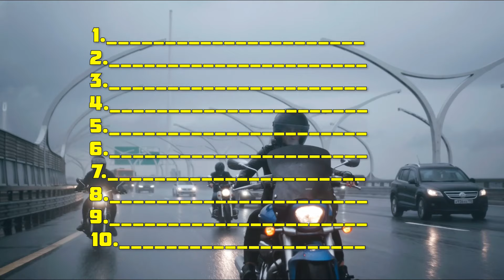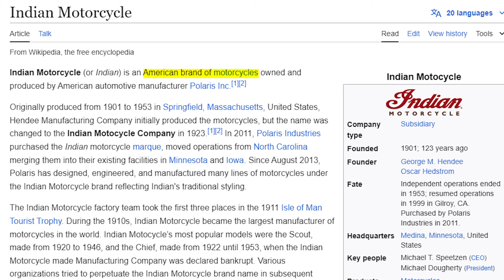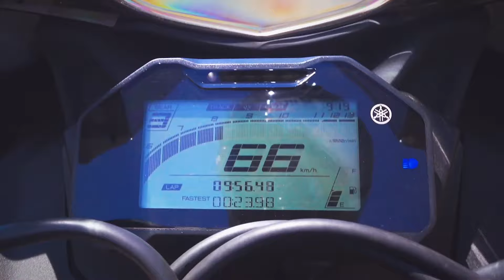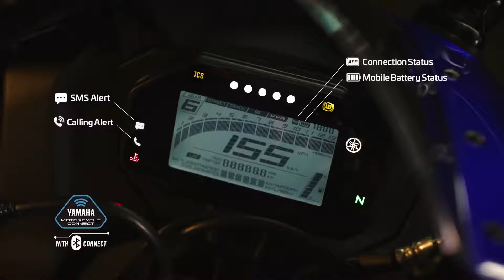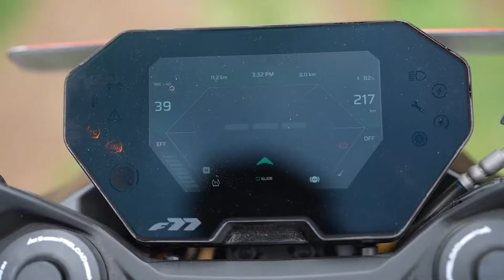Warning: The Truth About 10 Uncomfortable Bikes in India | MotoPedia-in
In this video, we reveal the truth about 10 uncomfortable bikes in India. If you're a motorcycle enthusiast, you won't want to miss this!